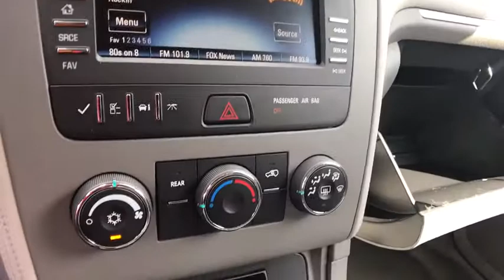2017 Chevrolet Traverse Lake Orion, Rochester, Oxford, Auburn Hills, Clarkston, MI 728517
2017 Chevrolet Traverse  - Stock#: 728517 - VIN#: 1GNKVFKDXHJ315558

 * 2017 Chevrolet Traverse LS... Features include: AWD, 6.5 Touch Screen Display, Rear Vision Camera, Rear Park Assist, OnStar Navigation, Bluetooth, SiriusXM Satellite Radio, Built-In WiFi, Power Drivers Seat, 3rd Row Seat, Power Heated Mirrors, Power Liftgate, 17 Steel Wheels and Keyless Entry.  Price includes: $1,000 - General Motors Consumer Cash Program. Exp. 07/05/2017, $1,500 - GM Competitive Lease Private Offer. Exp. 07/05/2017, $750 - Chevrolet Select Market Bonus Cash. Exp. 07/05/2017 $1,000 worth of Instant Value Certificates included and good with program pricing.  Limited Quantity Available! See Dealer for details.  Certificates expire 6/30/2017.